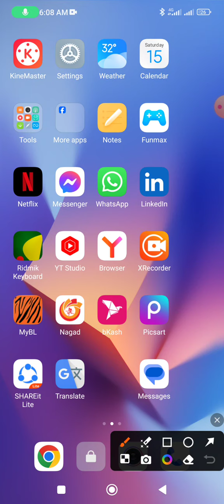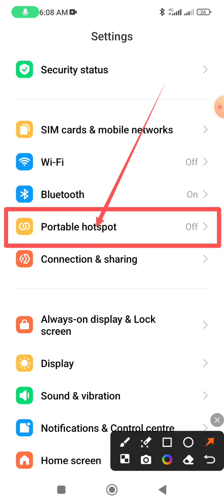I will give permission to 3 people on hotspot how to do such settings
This video name is I will give permission to 3 people on hotspot how to do such settings. This video Very important for Android phone user people.

Hotspot internet limited